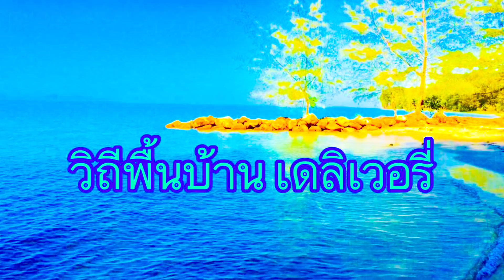เปลี่ยนหมายใหม่..โดนของใหญ่อีกแล้ว..ปักเบ็ดล่าชะโด | วิถีพื้นบ้าน เดลิเวอรี่